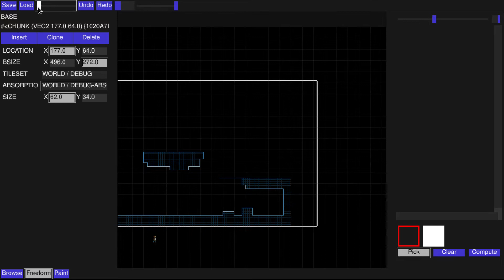Leaf Editor Tools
Tiny demo about the tools system in Leaf's editor.